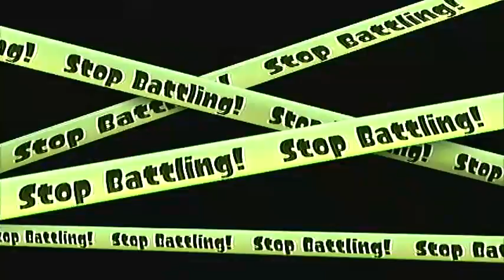Let's Play: Splatoon - Online Mulitplayer (Regular Battles) - Episode 5